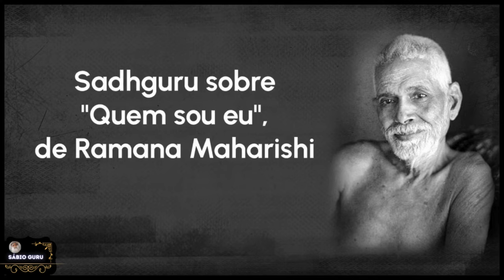𝗗𝗲𝘀𝗰𝘂𝗯𝗿𝗮 𝗖𝗼𝗺𝗼 𝗦𝗲 𝗗𝗲𝘀𝗰𝗼𝗯𝗿𝗶𝗿 - 𝗤𝘂𝗲𝗺 𝗦𝗼𝘂 𝗘𝘂 𝗦𝗮𝗱𝗵𝗴𝘂𝗿𝘂 𝗥𝗲𝘀𝗽𝗼𝗻𝗱𝗲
Siga:  @sabioguru